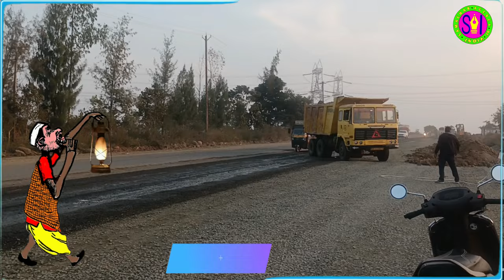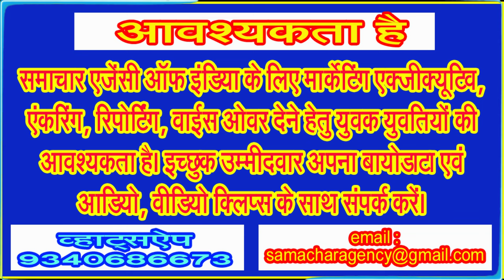कलेक्टर साब, देखिए किस तरह के सुरक्षा मानक अपनाए जा रहे 109 करोड़ के सड़क निर्माण में!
डम्पर्स मचा रहे धमाचौकड़ी, यातायात व्यवस्थित करने एक भी मुलाजिम नहीं किया है ठेकेदार ने तैनात . . .